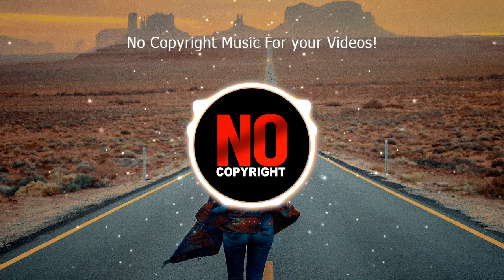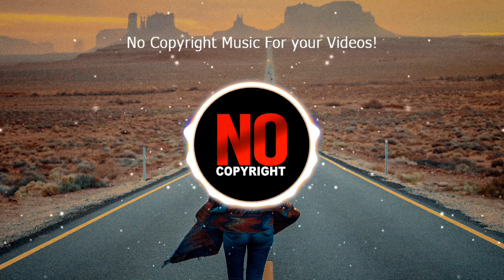💥Mix of Powerful Inspirational Cinematic Background Music (No Copyright)